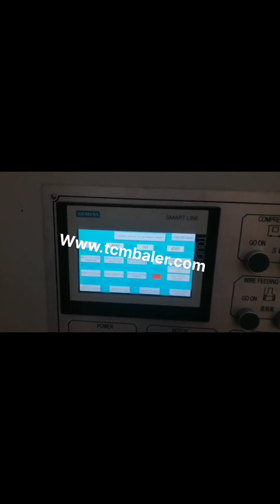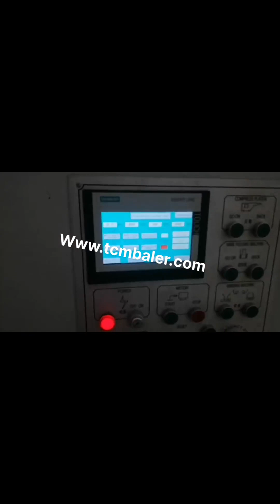cardboard baler maintenance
Baler Maintenance Malaysia, Top 9 Tips for Doing It Right Suriname, The Dos and Donts of Baler Maintenance. If you want to maximize efficiency and performance at your facility, keep the following baler maintenance, dos and donts, in mind, Inspection Cleaning Like most other machinery, balers operate better when theyre kept clean and free of dust, debris. Set up a, Preventative Maintenance For Your Baler Portugal, Korea, Regularly scheduled preventative maintenance is critical for the long productive service life expected from your baler or compactor.Failure to properly maintain your recycling equipment can lead to added repair costs, extended down time, and safety concerns. Preventive Maintenance the Cardboard Baler Preventive Maintenance How to protect you baler. This is what different baler manufacturers say about maintaining their equipment and are just good methods of protection that will help your baler, Maintenance Tips for Commercial Balers Czech, WE Service Croatia, As responsible car owners, we stay up to date on typical maintenance such as oil changes and tire rotations so that our cars run efficiently and last longer. As an owner of a commercial baler, you should be performing daily inspections and cleaning on your equipment to keep it, Mini Cardboard BalerReduce Your Dumpster Costs Our cardboard baler troubleshooting services are customized to meet the unique needs of our customers as well as the different types of balers out there. Our team of waste reduction engineers is committed to offering cardboard baler repair and maintenance services. Industrial Cardboard Baler Repair Belgium, Cardboard Baler Turkey, Our team of waste reduction engineers is committed to offering cardboard baler repair and maintenance services. Since our customers depend on our services to repair the waste reduction equipment in their premises when they break down, we partner with you to get your equipment back up and running. Cardboard Baler Troubleshooting Ghana, Industrial Machine Haiti, Preventive maintenance on your baler does more than keep your baler operating properly, it also helps to ensure safe operation. A typical preventive maintenance program should include daily, weekly and monthly inspections of various components. Each inspection, regardless of, The dos and donts of baler maintenance Canada, Recycling Singapore, At Twin Cities Baler Compactor Co., we sell and repair balers and compactors as well as a preventative maintenance program that is affordable and reliable. Our experienced team will surely reduce your downtime costs if any maintenance is required. Twin Cities Baler Compactor offers full, service inspections meant to test and record operating pressures while adjusting the components to your, Balers Switzerland, Rogers Sweden, Costs, maintenance and leasing a cardboard baler. A cardboard compactor, baler is a fairly pricy investment. The prices of basic vertical baling press start around $5,000 dollars, while high, end industrial balers can cost all the way up to $1.5 million. Cardboard Balers Compactors South Africa, Vertical Baling Presses Ethiopia, 2015, 9, 7BALER AND COMPACTION EUIPMENT FFNI 146* 4;10 6X*#4.166'X TFLFNJ OFFICEULKKTINJTFFFG FAXUKNHTGMHTFFEN WEB, PAGE 4 INTRODUCTION Congratulations on the purchase of your new BACE equipment. This equipment is designed to provide safe, trouble, free operation for many years. Baler Maintenance Panama, Baler Repair Indonesia, Baler Maintenance and Repair Need help maintaining, repairing your baler or baling equipment, BE Equipment professional and skilled in, house service technicians provide baler maintenance and baler repair services. We can assist you with maintaining all of, Used Vertical Balers Nepal, Used Vertical Balers For Sale Ireland, 2020, 3, 20NEC offers comprehensive maintenance plans for all refurbished balers and other equipment. This low, cost add, on plan better enables you and your business to keep your maintenance schedule in, check while giving you the peace of